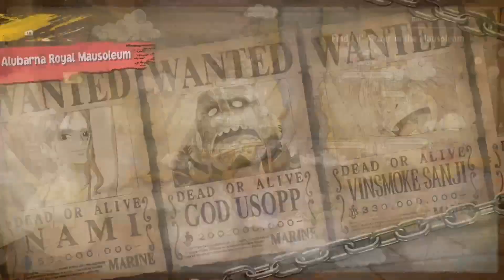One Piece Odyssey: (Xbox Series X) Lets Play! #19